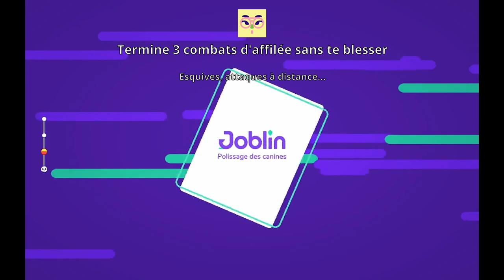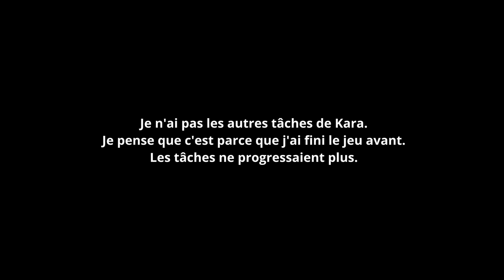Going Under Mentor Tasks Guide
_____CHAPTERS_____
00:00 SWOMP
00:05 SWOMP: light a buncha stuff on fire
01:25 SWOMP: run over a car with your car
01:47 SWOMP: eat a sandwich when youre not even hungry
01:58 SWOMP: go on a successful date
02:40 SWOMP: crash the pizza party in Winkydink
03:15 SWOMP: fill your inventory with slime
03:30 SWOMP: start a polyamorous relationship
04:13 SWOMP: buy a dank gaming rig from the styxcoin cafe
04:36 TAPPI
04:41 TAPPI: Buy an espresso machine from the Joblin cafe
05:08 TAPPI: Finish 3 fights in a row without getting hit
07:27 TAPPI: Defeat the huge rockstar in Joblin
08:20 TAPPI: Put out 5 fires with water
09:14 TAPPI: Make 60 dollars off a single Styxcoin Conversion
09:25 TAPPI: Buy 3 weapons in 1 run
09:49 TAPPI: Open 12 delivery cubes in 1 run
10:46 TAPPI: Complete floor B3 without spending any money
11:03 RAY
11:08 RAY: Complete a job with 5 stars
11:18 RAY: Defeat 10 monsters with only your bare hands
13:14 RAY: Break up the Joblin union
13:52 RAY: Complete a floor without dodge rolling
14:38 RAY: Acquire 10 skills in one run
15:59 RAY: Defeat the King Slime in Winkydink
16:39 RAY: Finish an end floor combat without taking damage
16:58 RAY: Reach floor B4 with no skills
17:18 FERN
17:23 FERN: Deal 50 damages with explosions
17:50 FERN: Apply status effects to 10 enemis
19:18 FERN: Toast a Jobwich
19:33 FERN: Defeat 3 Joblin Canbassadors with bean bombs
20:05 FERN: Find the Golden Eggplant in Winkydink
20:17 FERN: Defeat a monster with a frozen monster
20:27 FERN: Have 9 heart containers
21:20 FERN: Find the Fizzle Rockk in Styxcoin
21:34 KARA
21:39 KARA: Install 10 apps
22:58 KARA: Destroy 15 laptops
25:14 KARA: Eletrocute 5 enemies
25:59 KARA: Walk Eclaire to floor B3 of any dungeon
26:05 KARA: Defeat 10 enemis with bricked phones
--CAN'T PROGRESS ANYMORE BECAUSE I FINISHED THE GAME BEFORE !
N/A KARA: Kill a drone
N/A KARA: Take a photo of a Blackhat in Styxcoin
N/A KARA: Deal 50 damage to an enemy in a single hit